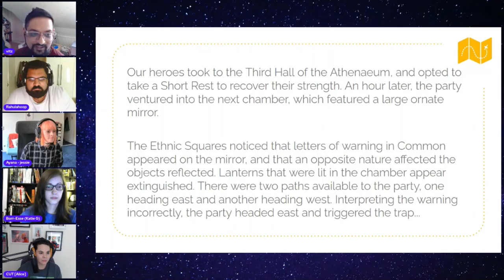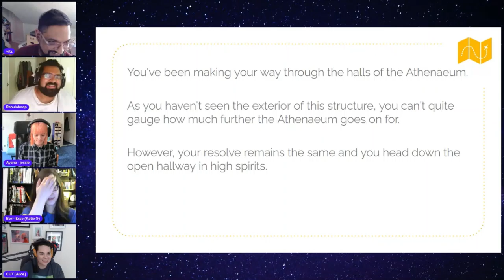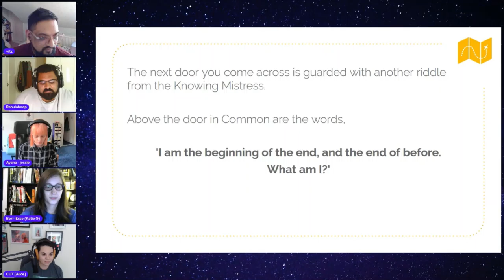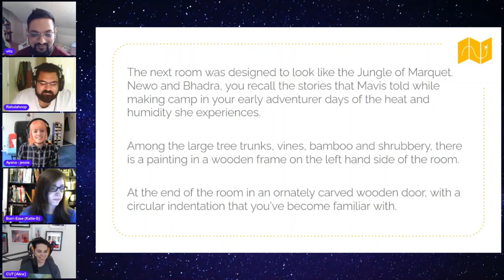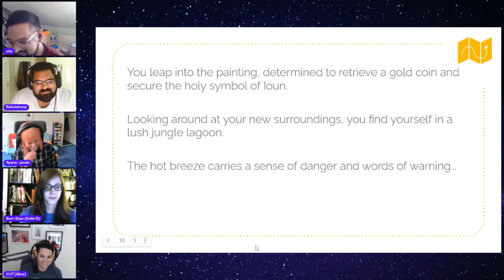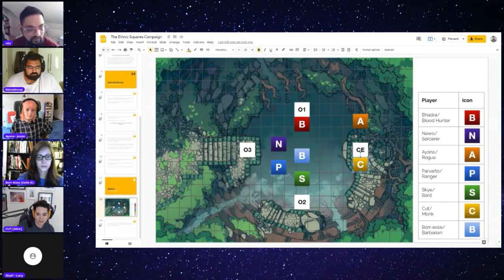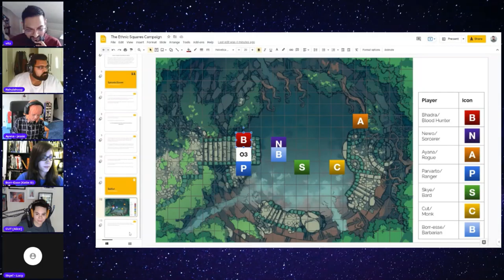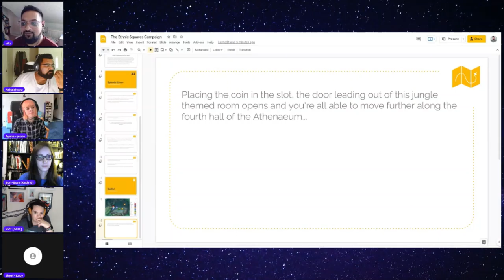D&D - The Ethnic Squares - The Fourth Hall of the Athenaeum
Welcome to the ongoing adventures of the party known as the Ethnic Squares

This week, the Ethnic Squares venture into the fourth hall of the Athenaeum, leaping through to a jungle lagoon to do battle with a trio of ogres and a Clasp Enforcer.

Join us live on Sunday 3pm BST for D&amp;D with @ambelinna, @pinkspiderfelix, @pressxtolucy @nerfalice @jedberg111 @rahulahoop_ and @therobingl

Catch up with the full tale of The Ethnic Squares